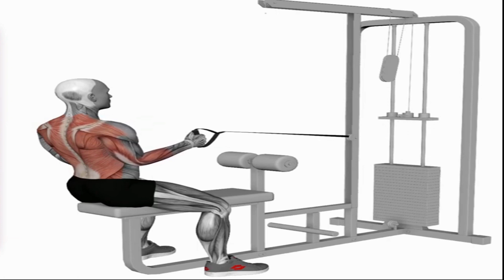Exercises to make huge back fast 01